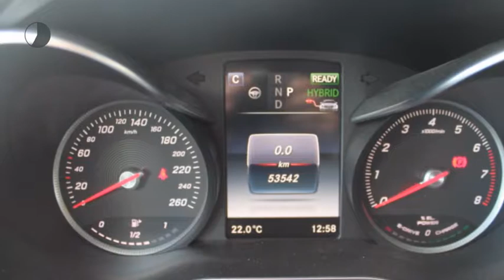Mercedes-Benz C-Klasse C 350 e Estate Avantgarde Exclusive Lease Edition Automaat / 7% bijtelling!